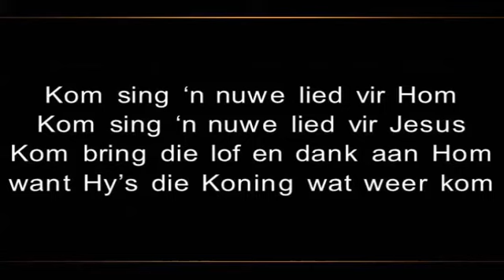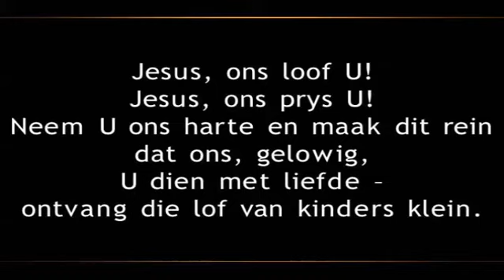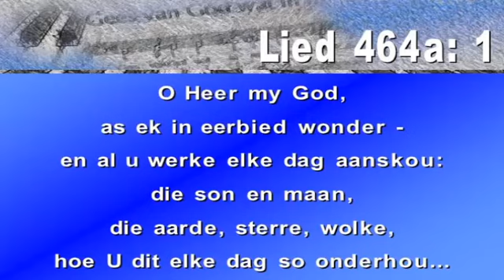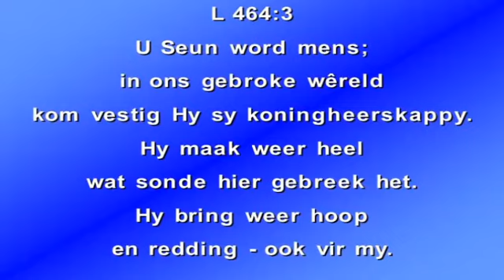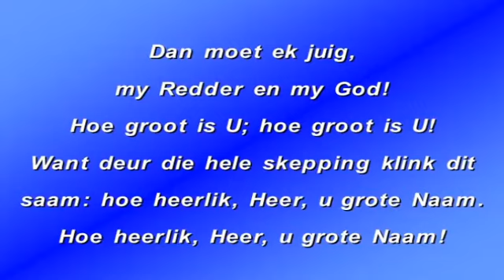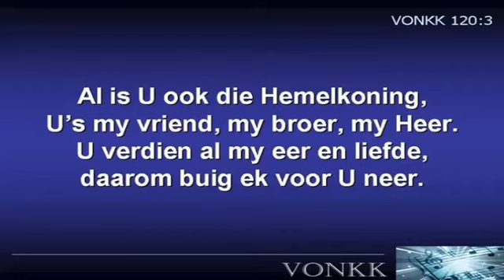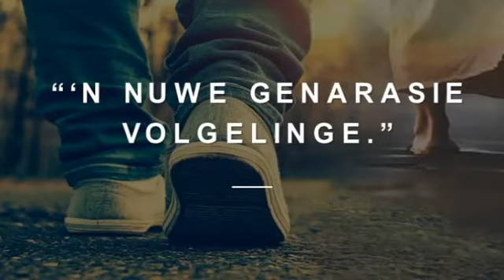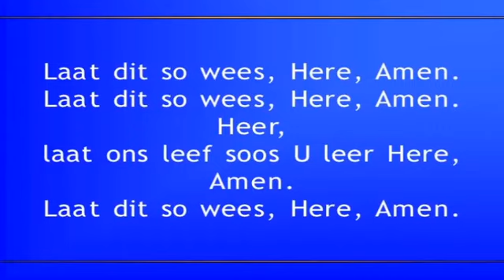NGK Montagu Pinkster Woensdag Ds Rupert de Koning 19 Mei 2021